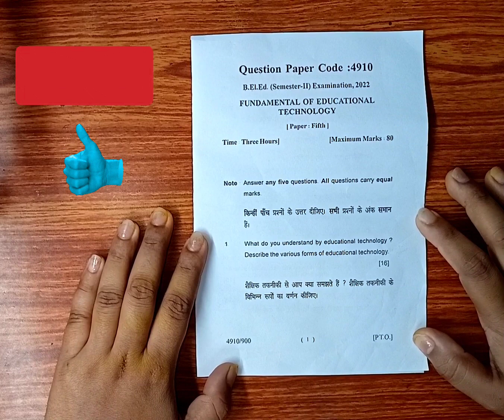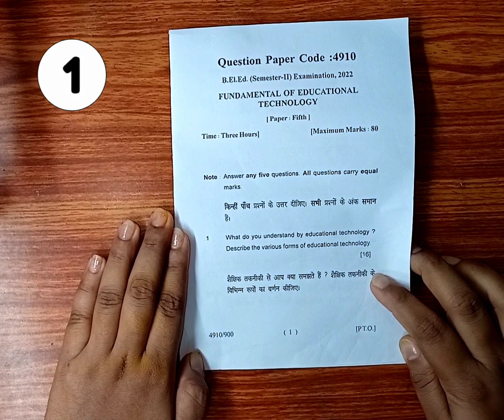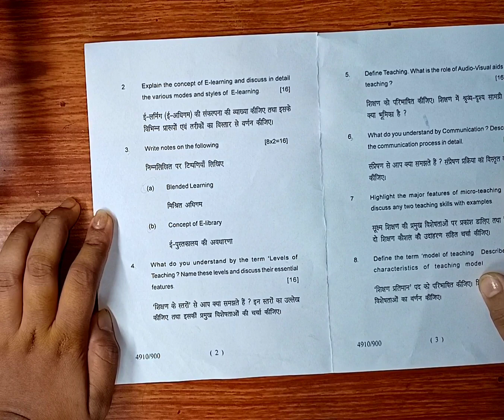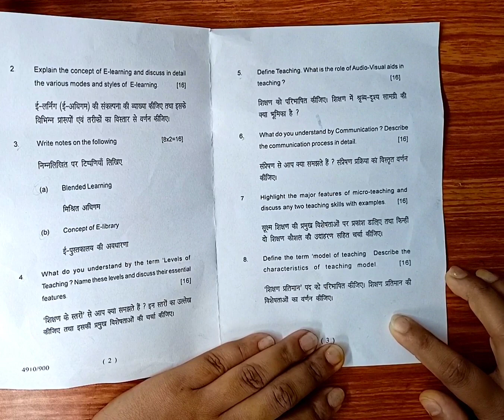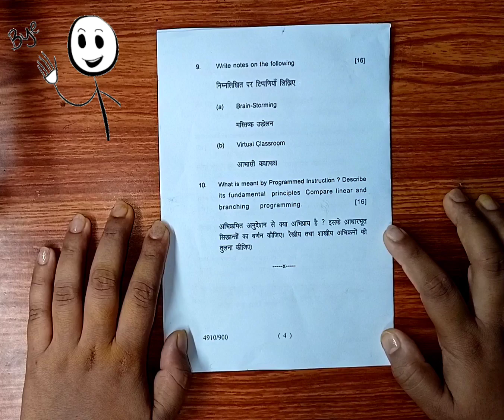B.el.ed/Fundamental of educational technology /Beled 2nd sem question paper 2022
(Paper 1)

how to make a book review step by step

previous year question paper of fundamental of educational technology
fundamental of educational technology question paper 2022 important questions
beled educational technology important questions
fundamental of educational technology important questions of b.El.Ed 2nd semester
second semester fundamental of educational technology paper of beled

2nd semester philosophy question paper of beled
2nd semester question paper of philosophy and sociology
2022 question paper of philosophy and sociology
question paper of Philosophical and sociological perspectives of education 2022